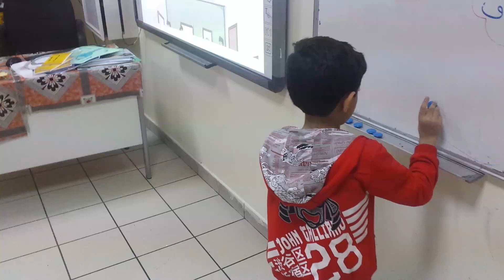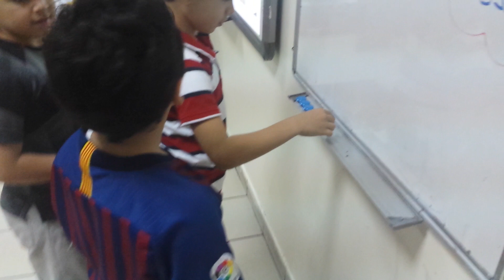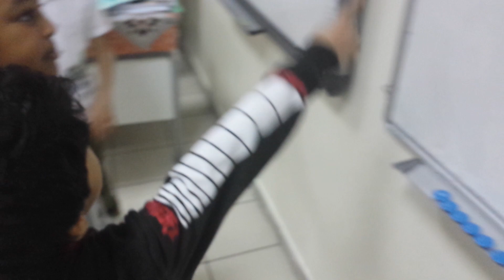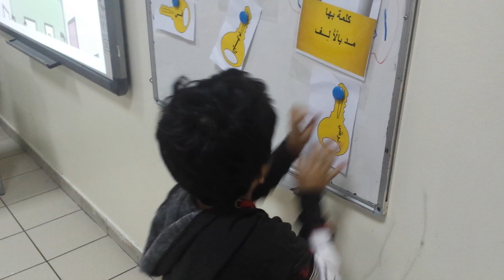استراتيجية القفل والمفتاح درس اليوم الوطني 2